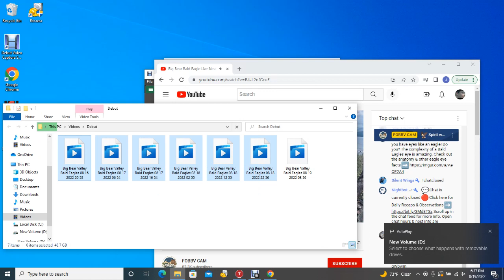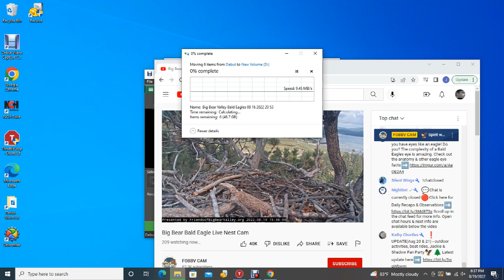Big Bear Valley Bald Eagles 08/19/2022 08:56